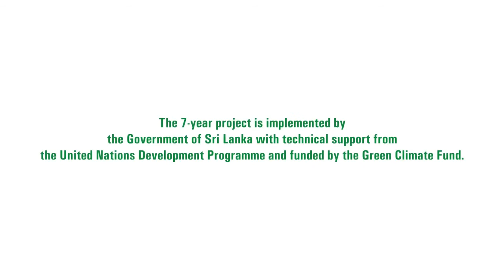Thirst for Life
The 'Climate Resilient Integrated Water Management' Project improves access to clean drinking water by enhancing community-managed drinking water infrastructure.

The project is implemented by the Government of Sri Lanka with technical support from the United Nations Development Programme (UNDP) and funded by the Green Climate Fund.